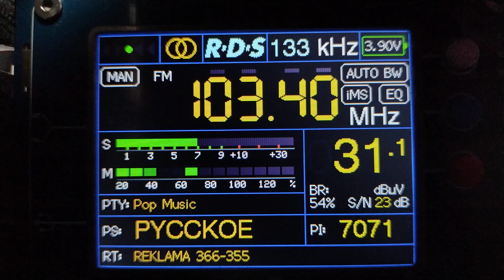RDS. Русское радио Владимир 103.4 МГц 1 кВт ~ 231 км.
Приём в городе Арзамас во время профилактики
21.10.24
TEF 6686 v4 LNA
Телескопическая антенна